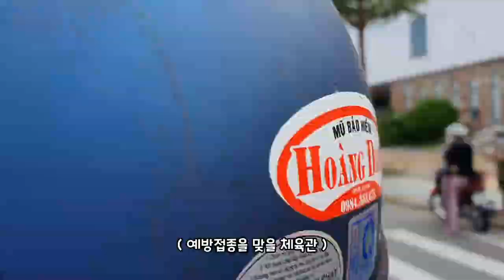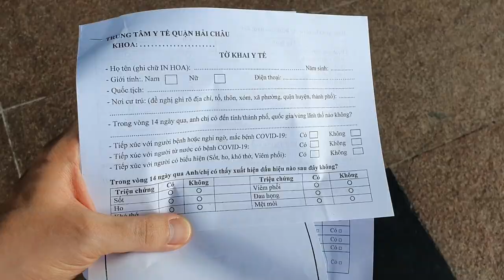드디어 베트남 에서 백신을 맞았습니다 | 백신 부작용은??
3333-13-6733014 카카오뱅크 김영진

・Jun：한국사람, 베트남 다낭에 거주, 전 게임개발자, 유튜브 영상제작

🔸기타 정보🔸